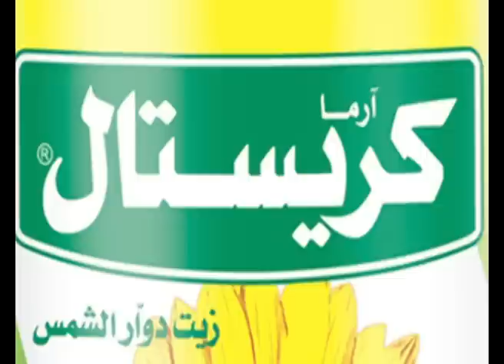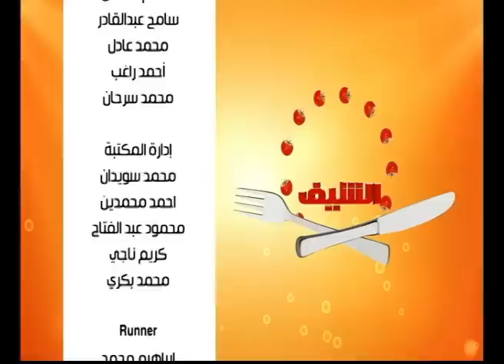دجاج بالخضارهندي ووصفات أخرى | الشيف حلقة كاملة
طريقة عمل دجاج بالخضارهندي - لحم بالخرشوف والمشروم - صينية بطارخ بالجمبري - سلطة سلمون مدخن مع الشيف شربيني في الشيف
الوصفات كاملة